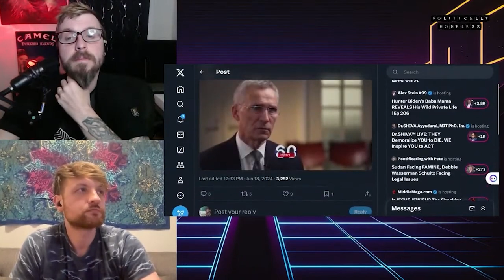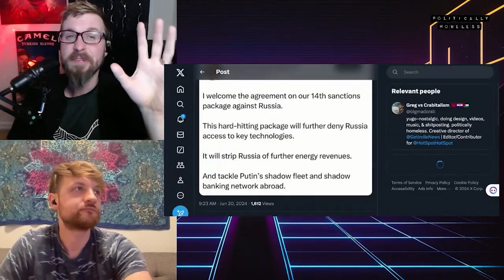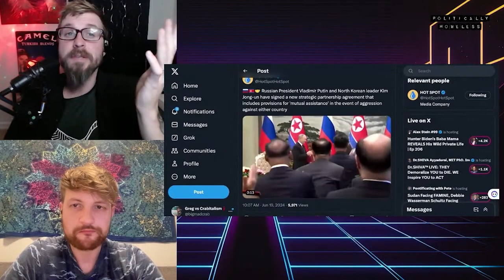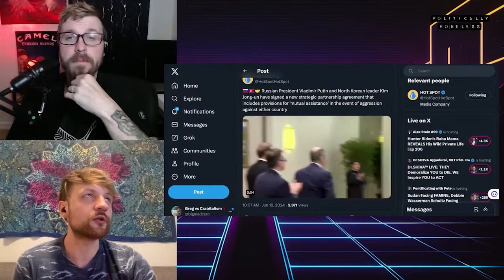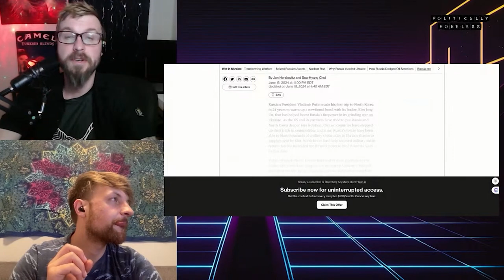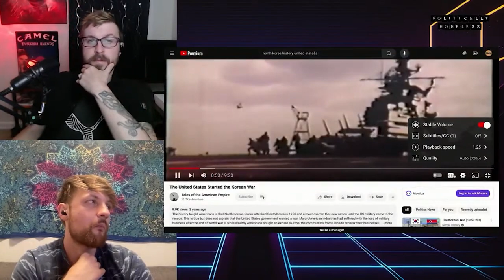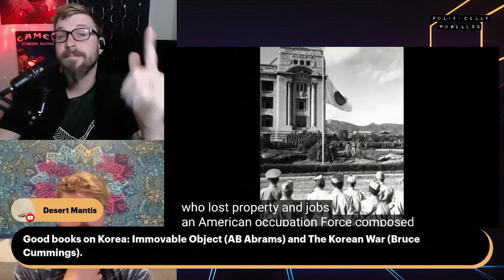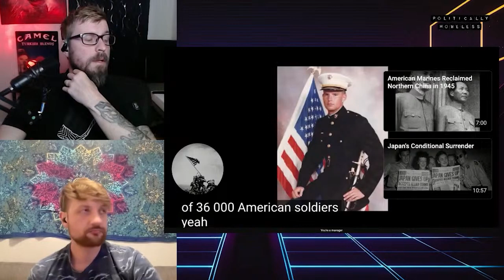Putin's CHECKMATE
Putin is out here playing 5D chess, visiting both North Korea and Vietnam in the same week. The west is finished.

Politically Homeless LIVE on IndieNewsNetwork with @SnowHimbo and @BigMadCrab

Follow everyone in the network!:
indienews.network